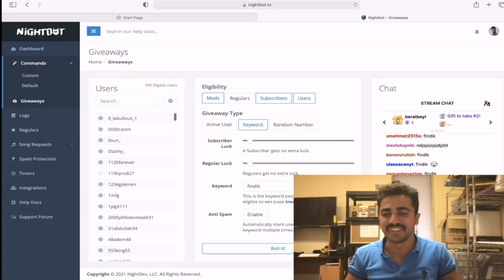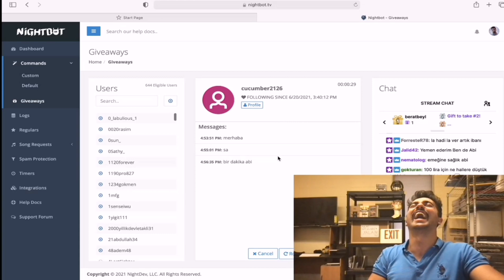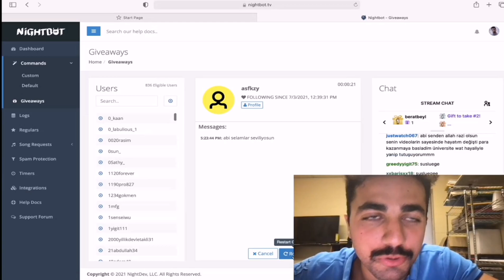LAPTOPLUGEZGİN'İN CANLI YAYINDA GÜLME KRİZİNE GİRDİĞİ ANLAR(gülme garantili😂)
Canlı yayınları kaçırmamak için Twitch.tv/laptoplugezgin takip edebilirsiniz